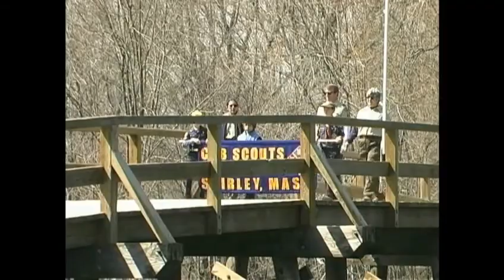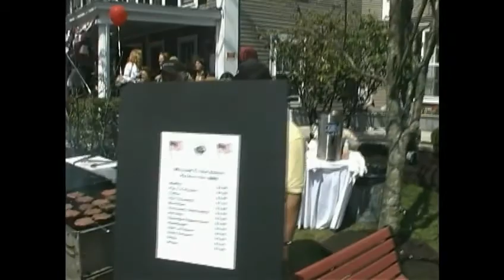Patriots Day in Concord 2008